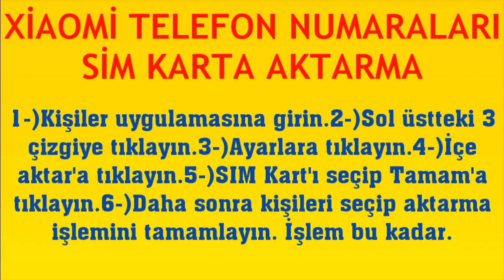Xiaomi Telefon Numaraları Sim Karta Aktarma Nasıl Yapılır?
Merhabalar bu videomuzda sizlerle birlikte redmi telefon numaraları sim kart aktarma nasıl yapılır sorusuna yanıt vermeye çalışıyoruz.İyi Seyirler Dilerim.

xiaomi telefon numaraları sim karta gönderme
xiaomi telefon sim karta numara atma
xiaomi telefon numaralar nasıl sime aktarılır